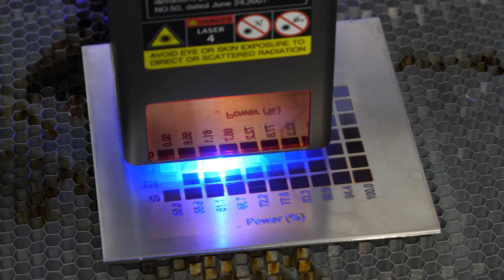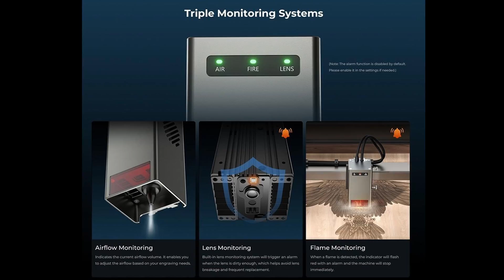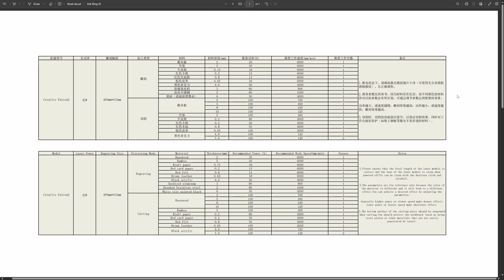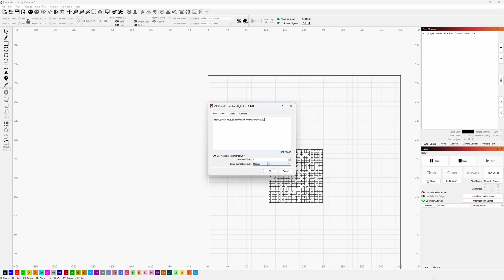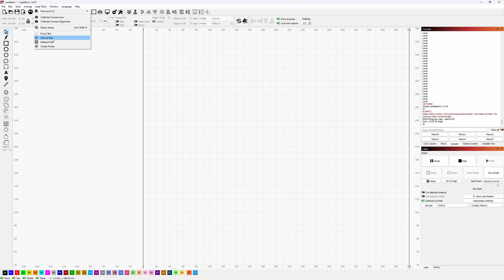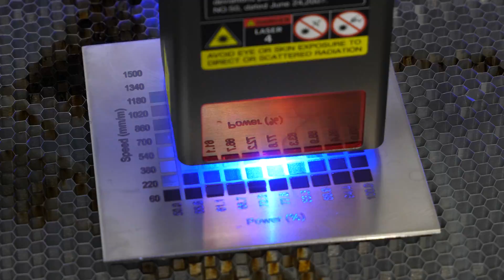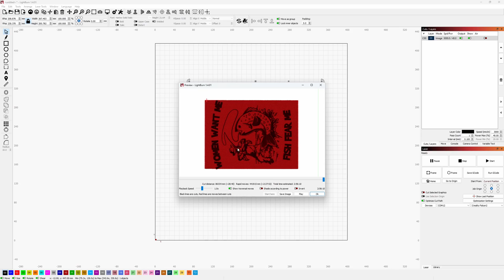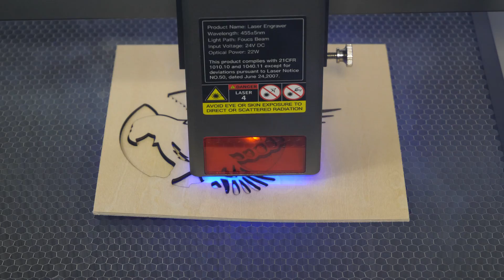Laser Everything! Creality Falcon2 Review & Setup Guide with LightBurn Software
Hi everyone!
In today's video I am being irresponsible with high power laser cutter.
Besides that, I will show you how to assembly and configure the Falcon 2 Engraver with the help of LightBurn software.

Here are the promo links to purchase the Creality Falcon2 22W version⬇️⬇️⬇️
Code: FN22W

Timestamps:
0:00 - Intro
0:25 - Unboxing
2:46 - Assembly
3:18 - Features & LightBurn Setup Guide
5:18 - Engraving things
9:29 - Coloring Steel
10:24 - Lens cleaning
10:55 - Cutting things
13:06 - Engraving on bottles
14:17 - Review Summary

Special Thanks to my Patreons:
-Ossian Vogel